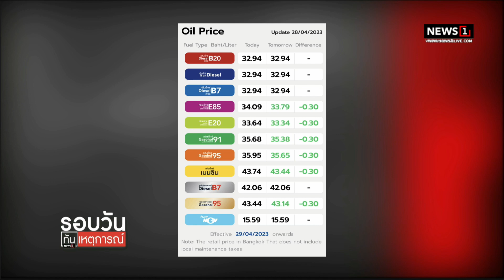ทสภ.เปิดจอดโซนC ฟรี 11 วัน ช่วงหยุดยาว : รอบวันทันเหตุการณ์ 17.00 น./ วันที่ 28 เม.ย.66